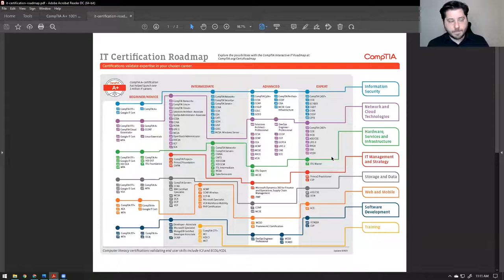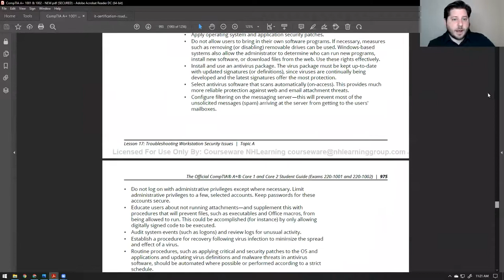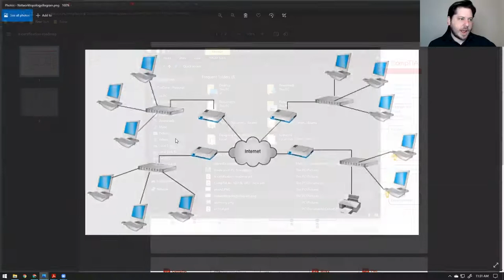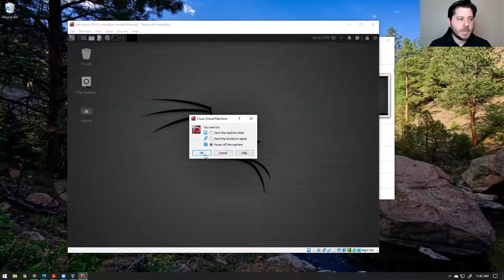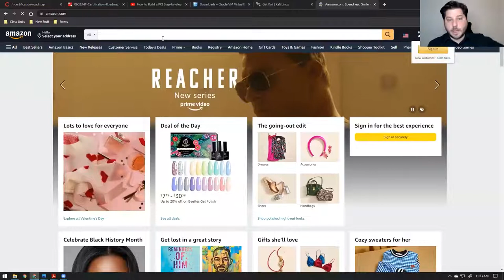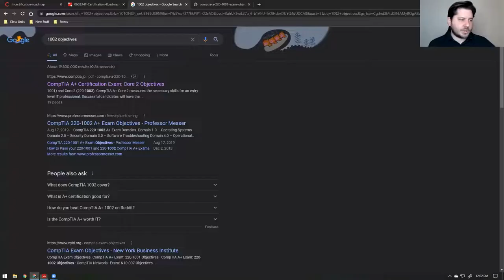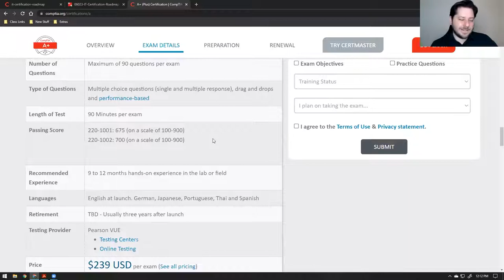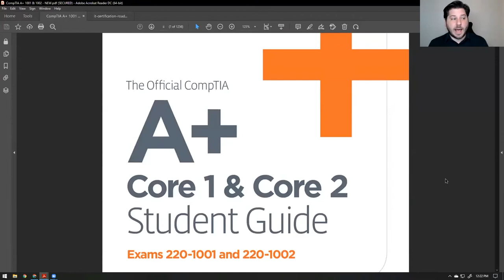Introduction to IT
If you've ever asked, how do I start a career in IT? This webinar is for you.

Presented by New Horizons Career Development Solutions Technical Instructors.